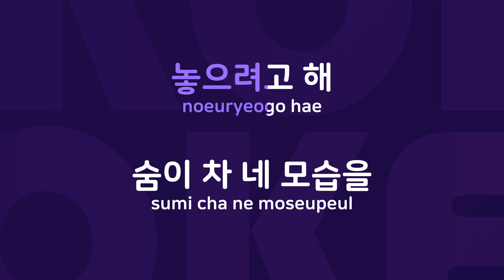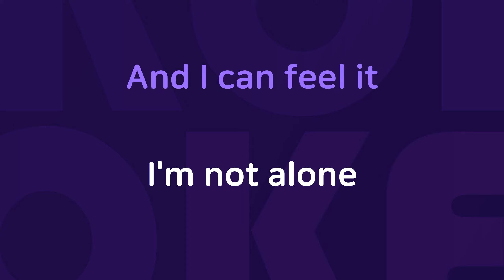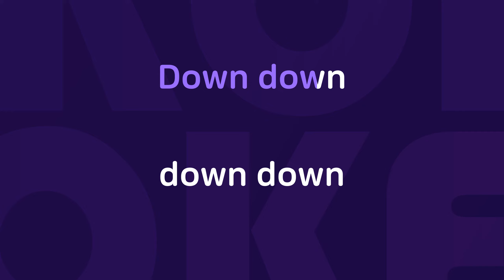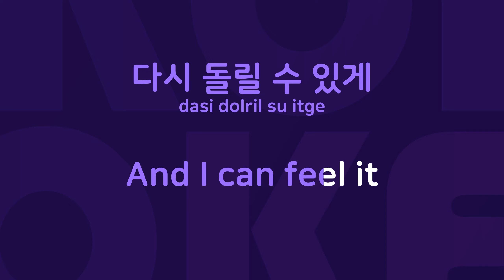Not Alone : Originally Performed By 박정민 Karaoke Verison